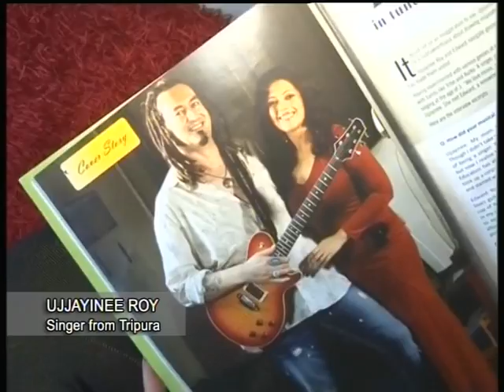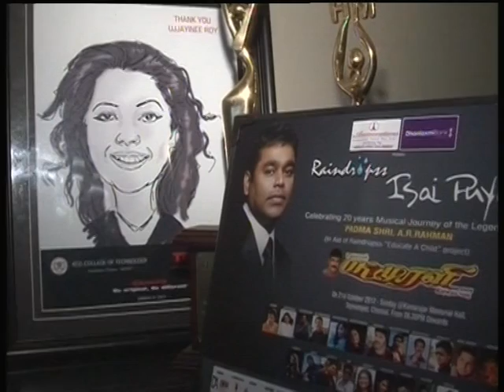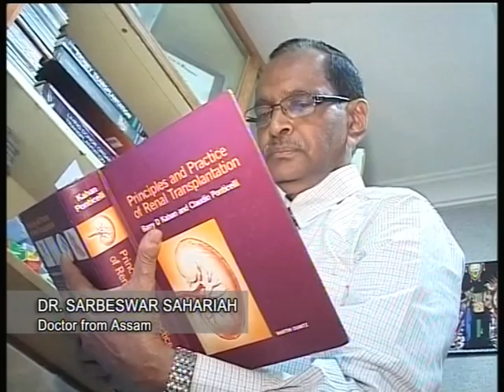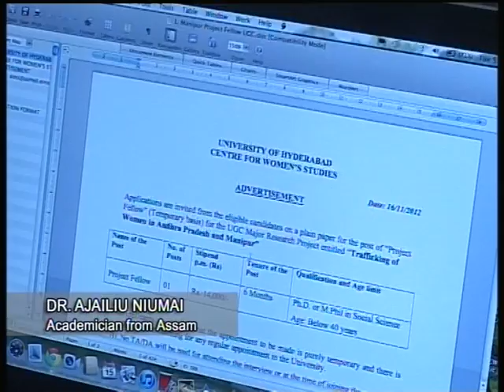Amazing Indians- Chennai and Hyderabad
WELCOME BACK... IN THIS SEGMENT OF `AMAZING INDIANS' WE MEET SOME PEOPLE FROM THE NORTHEAST WHO HAVE SETTLED IN DIFFERENT CITIES ACROSS SOUTH INDIA, INCLUDING CHENNAI AND HYDERABAD.